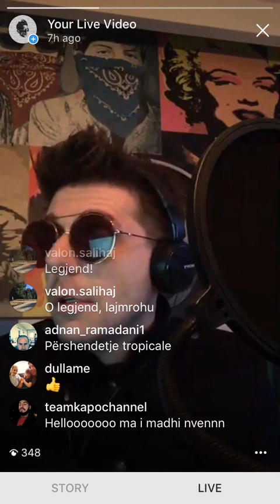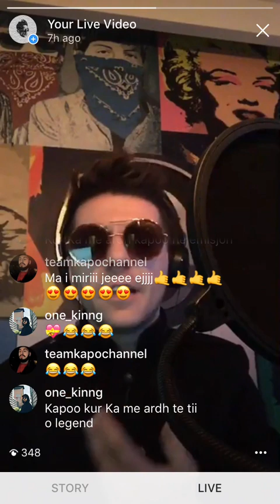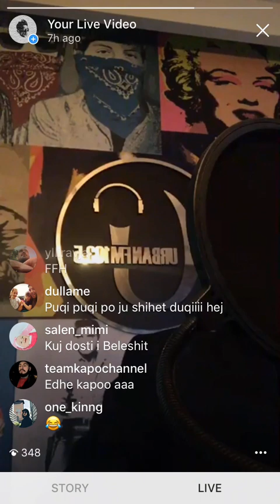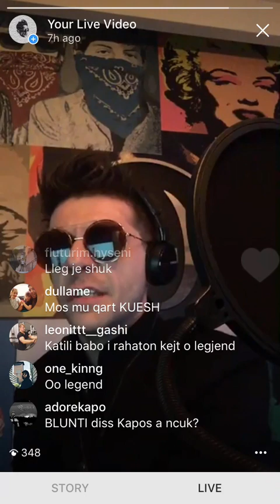Me Shukin - Reagim ndaj 'beef-it' të Blunt & Real VS REDBOX Entertainment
Komunikatë për media gjatë emisionit DriveTime Me Shukin

Reagim ndaj beef-it pak ditor të Blunt & Real VS REDBOX Entertainment
(Mirë që u pajtut djem se Shqiptarë jeni - s'bon ashtu)

Më shpërthej inboxi prej dy palëve me msg pas një
'A je me neve bir?'
Bablok ti i joni je!

S'jom tip i Inbox-ave
I think Outside the Box

Sqarimi e keni ne video
Lajuni, Pite edhe Hip Hop :)
E Diele

Pure Entertainment